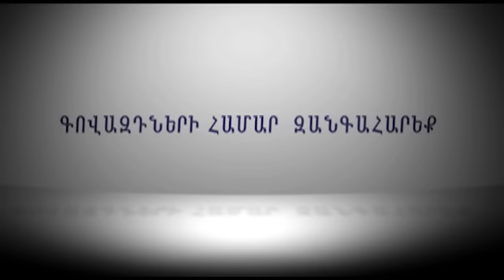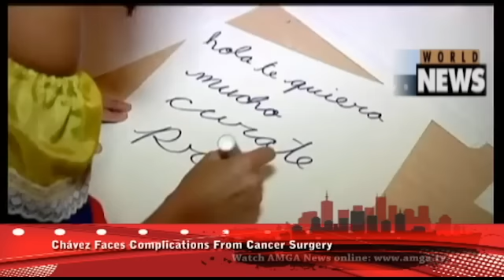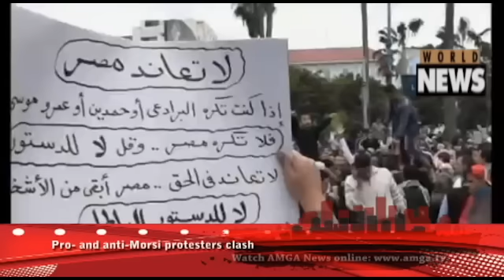AMGA News 12.14.12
1. Օբաման եւ Բեյները հայտարարի չեկան
2. Քլինթոնը թեկնածություն չի առաջադրի եւ Նյու Յորքի քաղաքապետ չի դառնա
3. Նախկին սենատորը կդառնա պաշտպանության նախարար
4. Սյուզան Ռայսը հրաժարվեց հետագա պայքարից
5. Միջազգային ուղեւորները կազատվեն հավեյլալ ստուգումից
6. Հայրը  6 տարեկան որդու մեջքին հնգանիստ է նկարել
7. Զանգվածային սպանություն Կոնեկտիկըտի տարրական դպրոցում
8. Երկրաշարժ Կալիֆոռնիայի ափերի մոտ
9. Ոստիկանությունը ձերբակալել է հանցագործներին
10. Բանտապանին ձերբակալել են բռնությունների համար
11.Կալիֆոռնիայում 11 փամփուշտով մարդ սպանած ոստիկանն ազատվել է պատժից
12. Տուլայի դատարանն արդարացրեց հանցագործնեին սպանած հայ գործարարին
13. ՊՆ աշխատակցին կախված են գտել
14. Ռենջ Ռովերը դուրս բերվեց Հրազդան գետից
15. Տանիքը քանդվել է հարցազրույցի ժամանակ
16. Չինաստանում տղամարդը դանակով հարձակվել է աշակերտների վրա
17. Ահաբեկչություն Աֆղանստանում
18. Չավեսի վիրահատության ընթացքում բարդություններ են ծագել
19. Գործազրկության մակարդակը բարձր է մնում
20. ԱՄՆ-ը ուսումնասիրում է արաբական երկրների հետ առետուրը
21. Եգիպտոսի Ալեքսանդրիա քաղաքում տասնյակ մարդիկ են վիրավորվել
22. Մամուլի տեսություն